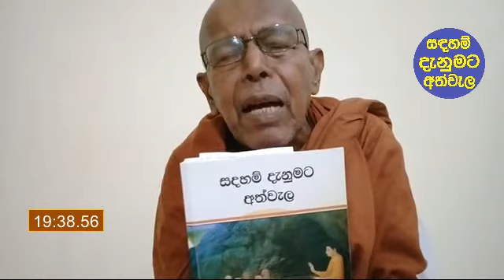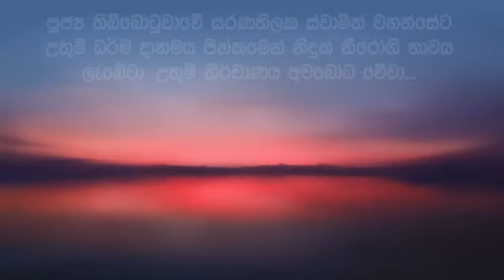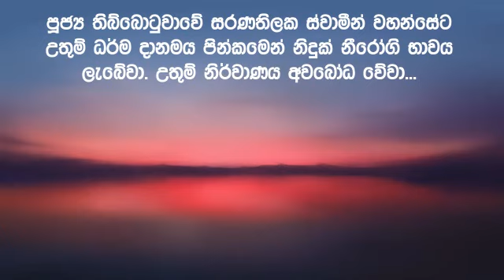සදහම් දැනුමට අත්වැල 46 | පුජ්‍ය තිබ්බොටුවාවේ සරණතිලක ස්වාමීන් වහන්සේ